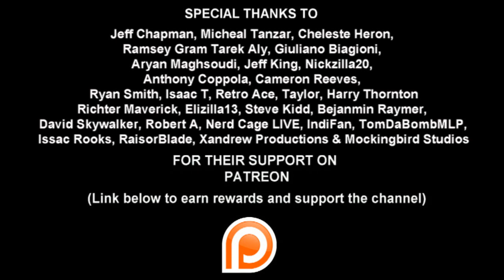I finally watched Predator...yeah it's awesome! OPENING NIGHT RETRO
GET TO DA OPENING NIGHT! Jack has finally seen the original sci fi action 80s classic.